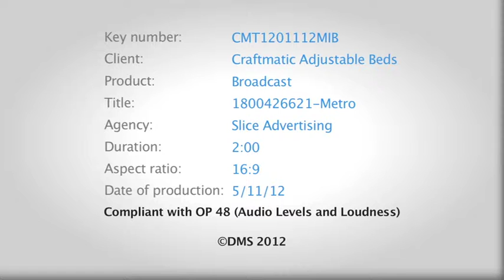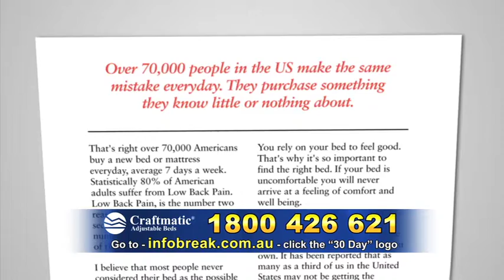CRAFTMATIC ADJUSTABLE BED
This is an example and the offer may no longer be valid